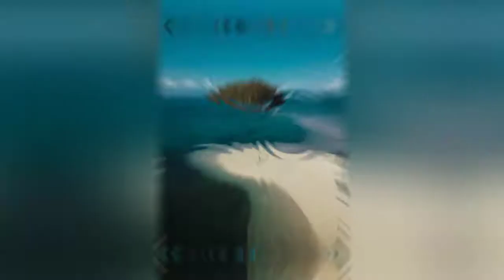ROMBLON PHILIPPINES | UNDISCOVERED ISLAND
TABLAS BRGY TALISAY CALATRAVA ROMBLON PHILIPPINES.

fb.mhel Kho Say